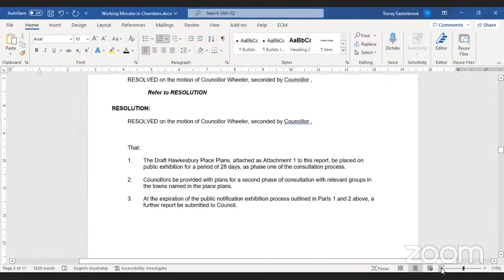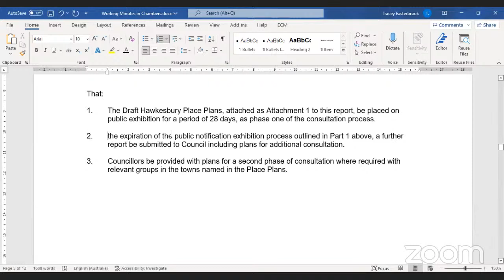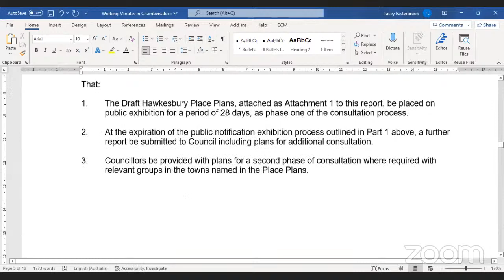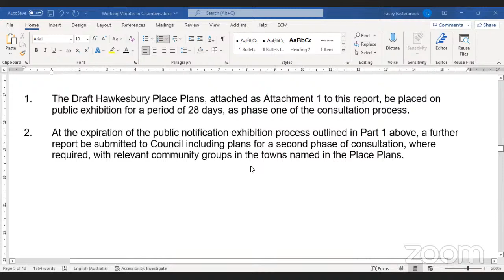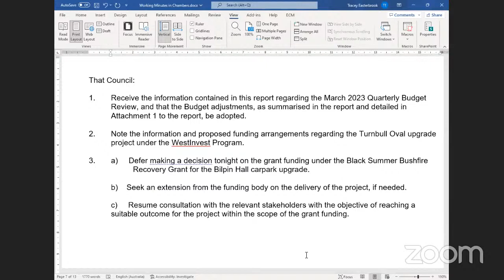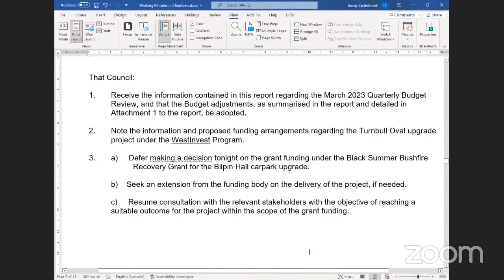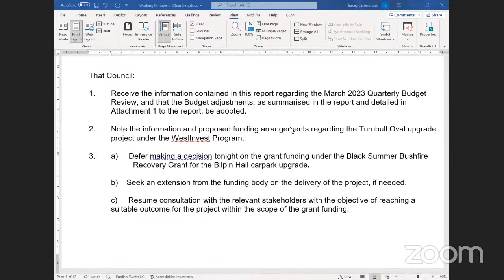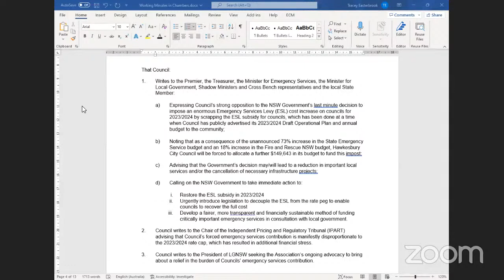Ordinary Meeting - 9 May 2023